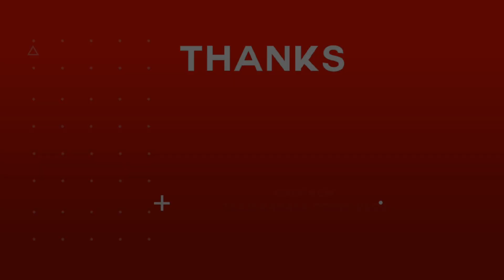cooking malungay soup very simple recipes this recipe is in the province of Philippines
cooking malungay soup with eggs and spicy this recipe is in the province